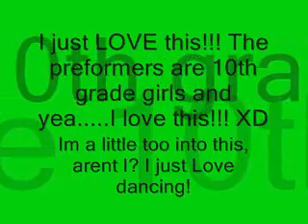Tõusva päikese maa/ The home of the rising sun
Another dancing performence, the dancers are from class 10a, and they were great!